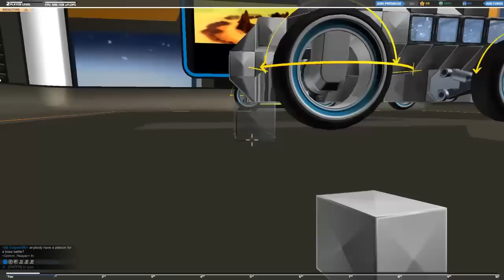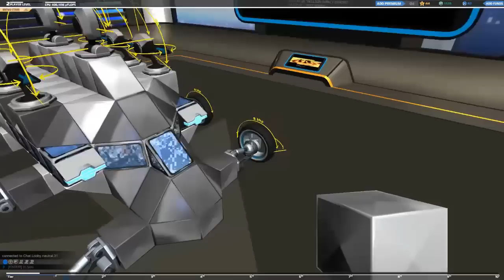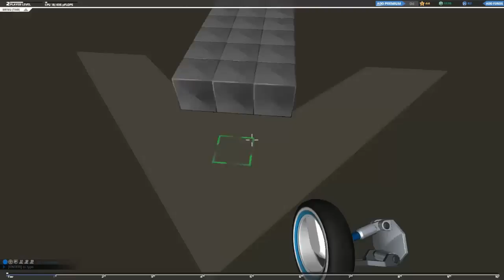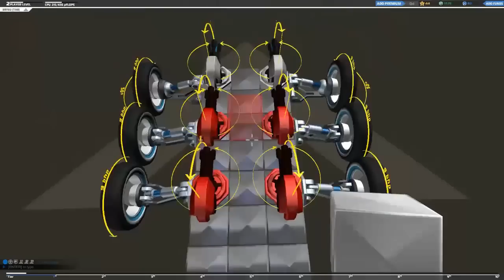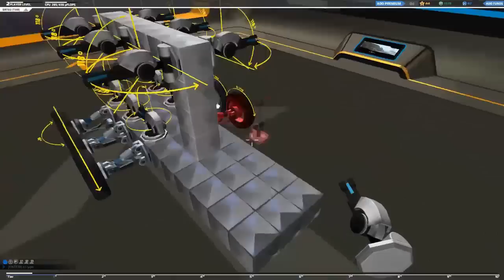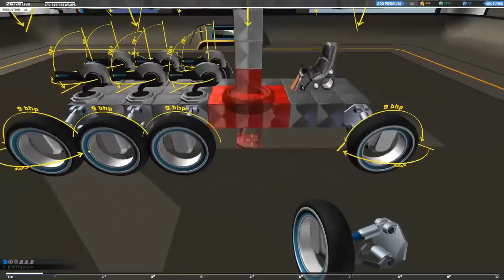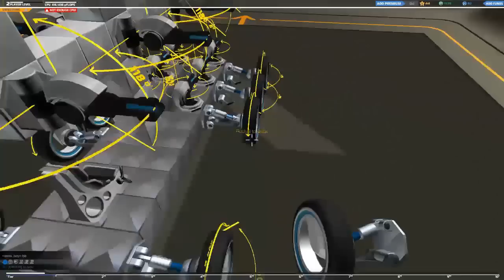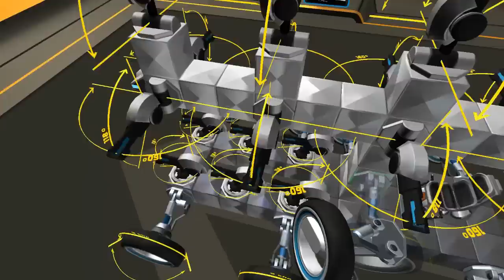Robocraft | Bölüm 2 | Faklı Haritalar !